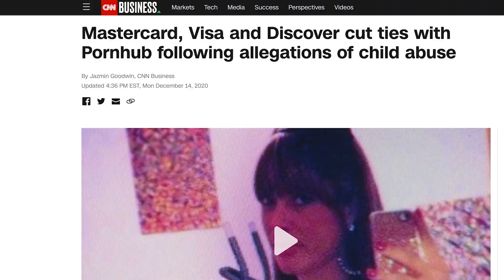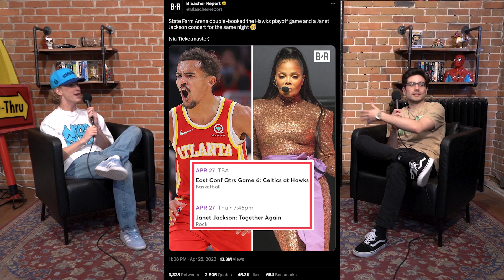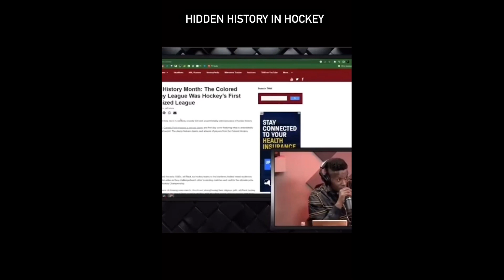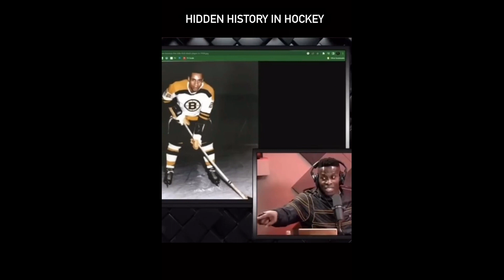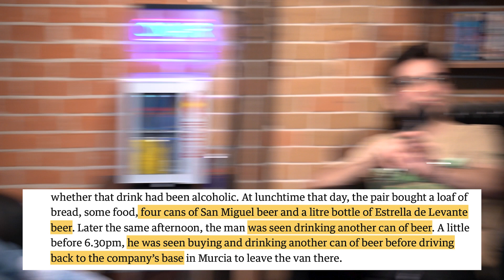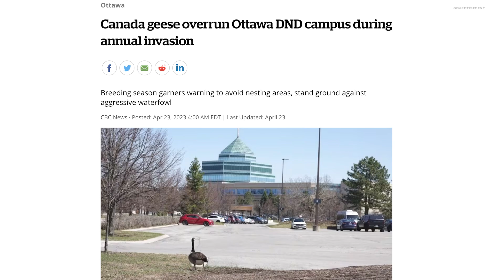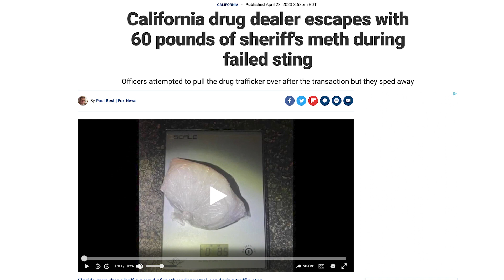Fake Drug Deal Goes Wrong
But before we get too ahead of ourselves, we have a buffet of an episode today that we need to digest first before getting to the dessert.

We have a variety of segments before getting into our Back Page News, starting with Algorithm Suckjob where Pete Davidson and Miley Cyrus are making waves, along with Pop-Up Podcast where we have a compilation of the best 60 second podcast moments we recorded with strangers.

Then in Back Page News we discuss some of the weirdest news circulating the globe, such as; Spanish firm wrong to fire electrician for drinking alcohol during working day, court rules, Canada geese overrun Ottawa DND campus during annual invasion, Texas school district votes to place armed civilians in schools, and California drug dealer escapes with 60 pounds of sheriff's meth during failed sting.

Today's episode is fuelled by Red Bull Canada, we thank you for your support!

Intro
0:00 - PornHub Teaser
2:50 - Good Journalism Incoming
3:53 - The Best Adult Websites
4:40 - Show Breakdown
6:01 - Red Bull Canada

Algorithm Suck Job
9:50 - My Algorithm, Your Algorithm
10:54 - Pete Davidson Pushing Fan
12:41 - Atlanta Hawks vs Janet Jackson
14:39 - Miley Cyrus Meme
16:57 - Making Fun of John’s East Coast Accent
17:39 - Colored Hockey League

Pop-Up Podcasts
22:18 - Talking to Strangers
23:17 - 60 Second Podcast
28:16 - Reaction

Back Page News
31:02 - Weird News Weekly
31:55 - Spanish Company WRONG For Firing Electrician For Drinking on the Job
38:25 - GEESE Are Overrunning the Canadian Government
46:37 - Texas School District Votes to Place ARMED Civilians in Schools
55:03 - FAILED Meth Sting Results in Drug Dealer Making Off with HUGE Score
1:01:00 - Outro